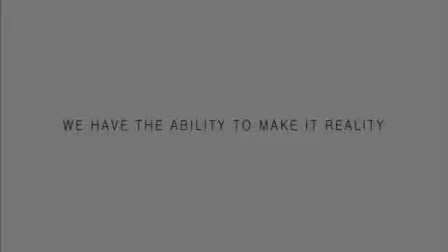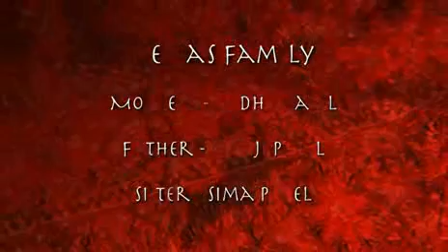Asian Wedding Movie Intro